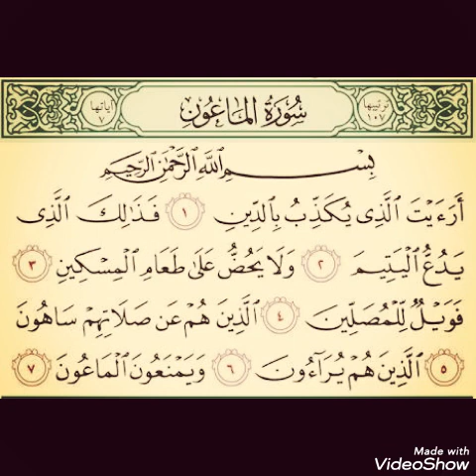سلسلة تعليم القرءآن سورة الماعون